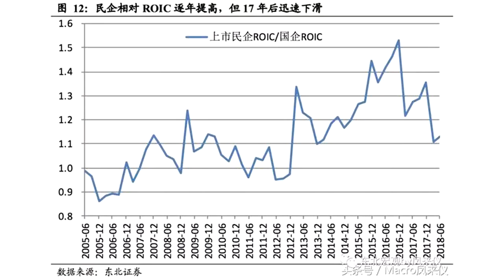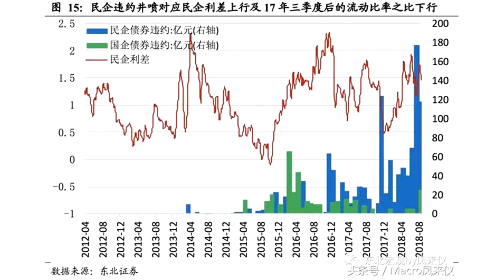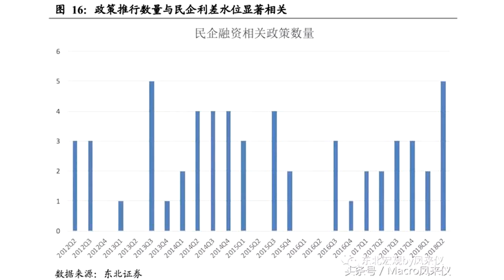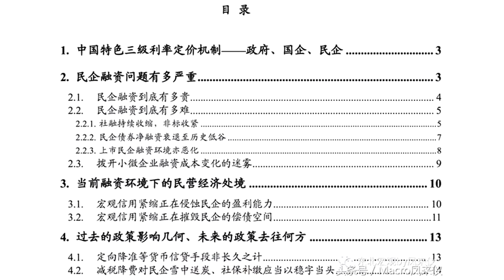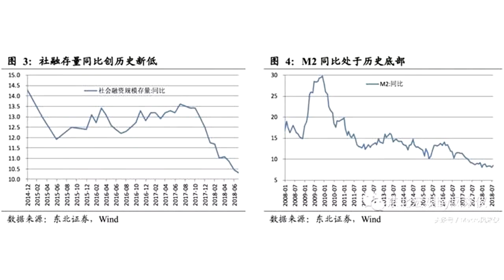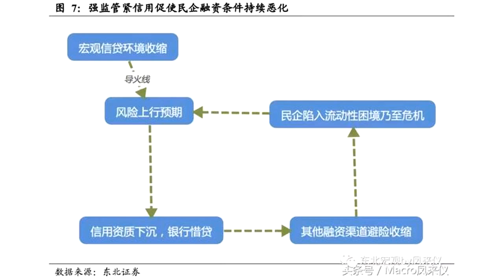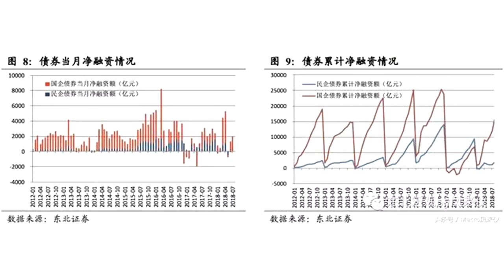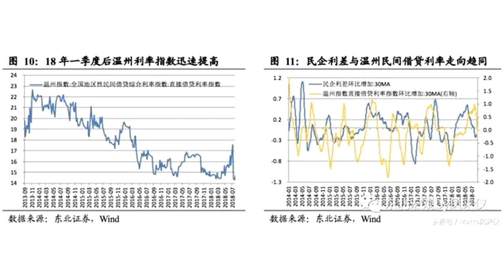民营经济之殇，何以解忧？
正式报告请参见东北证券宏观研究报告《民营经济之殇，何以解忧？——民企融资难专题报告》东北宏观：沈新凤 / 曹哲亮报告摘要：我们将民企融资成本划分成无风险利率——信用利差——民企利差3个部分。通过对50多万条债市和股市数据细致的量化研究发现，当前民企利差处于相对高位，且民企利差在经济下行压力大、民企违约频出的时期会高企，而其缩窄不仅依赖于市场风险偏好的恢复，更依赖于政策的推动。18年民企利差再度失衡，即便经历了三轮定向降准，也依然未见好转。年初至今民企当月债券净融资量呈现不断下滑的趋势，社融里当月债券净融资增加主要受国企发债影响。累计来看，尽管今年社融债券融资较去年大幅改善，但民企债券累计净融资已较去年严重恶化。绝对融资成本：可比时期为2012年，当前民企的盈利能力虽不及12年，但融资成本却更贵。这是本轮债务违约浪潮的主要原因，更深层次的原因在于去杠杆环境下国企部门对民企部门的融资挤兑。盈利能力：融资贵、融资难是制约民营经济效率提高的主要障碍。整体来看民企相对国企的经济效益呈上行趋势，特别是13年后随着利率市场化和金融体系的不断完善，民企部门相对国企的经济效率出现了快速攀升。但受强监管、